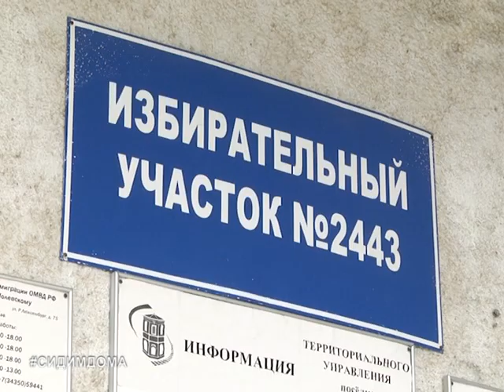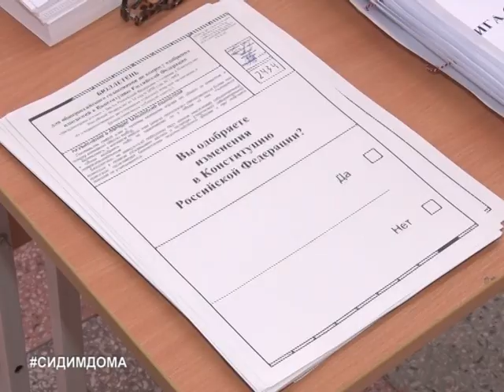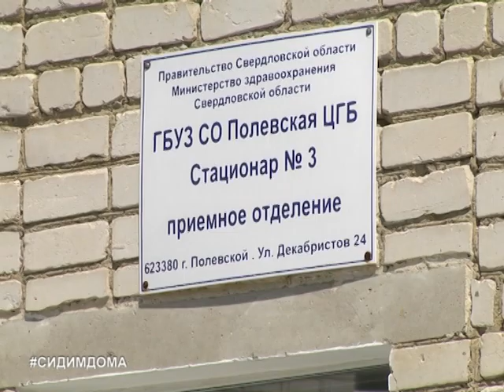Новости "11 Канала". Спецвыпуск: Полевской голосует